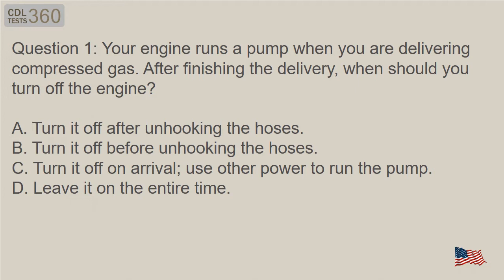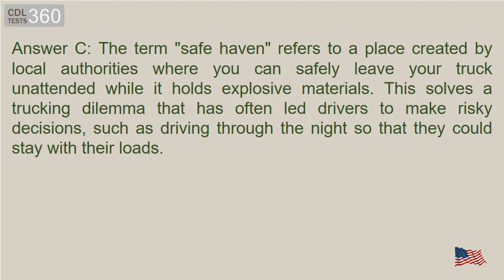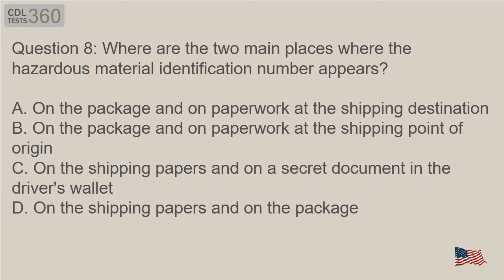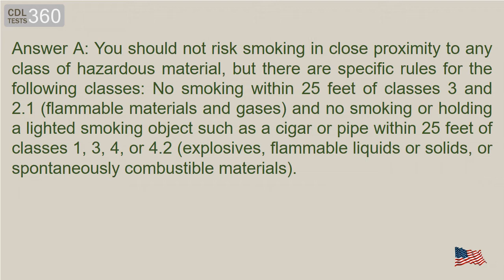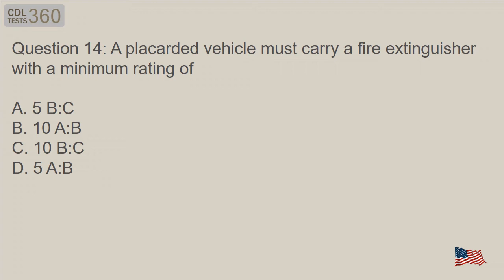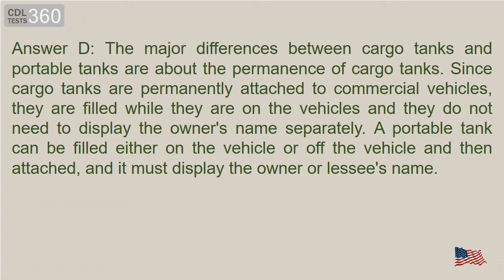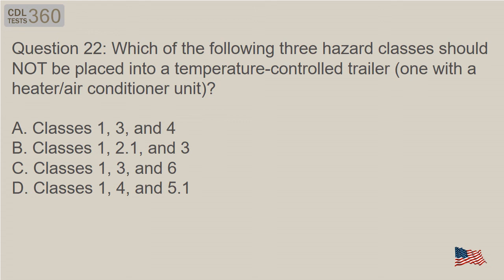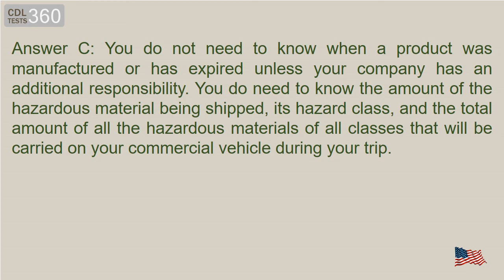Indiana CDL HazMat Practice Test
he best way to get ahead in your field is to keep seeking ways to improve yourself, and today, you’ll move one step closer to one of those paths of improvement, as you practice for your Hazardous Materials (HazMat) endorsement exam. A HazMat endorsement will widen your options as a commercial driver, and allow you to take more jobs. This practice test, which features 25 multiple-choice questions, was created by our expert writers using information and knowledge-testing sections from the Indiana CDL Manual.